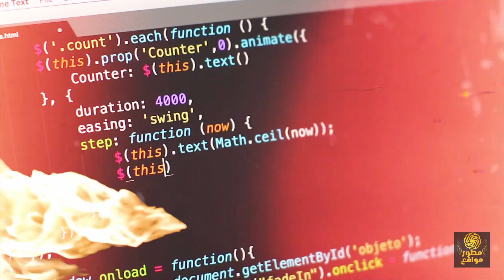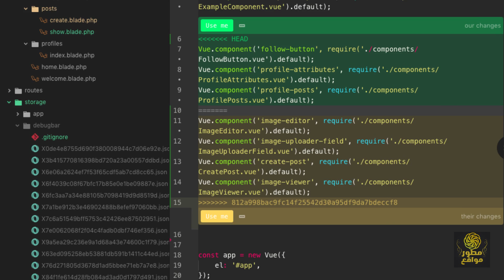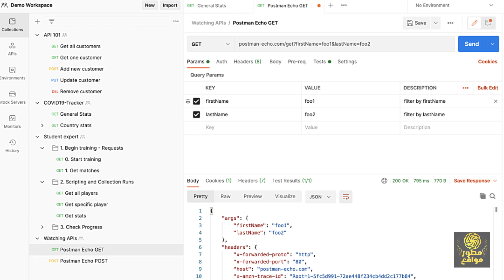مهارات مجال الباك اند قوية لسوق العمل - web developer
ادوات ومهارات قوية جداً ومفيدة لمجال الباك اند تطوير الوجهة الخلفية لجميع اللغات و بدونها لن تجد وظيفة برمجية - web back-end development.

في هذا الفيديو، سنستكشف عالم تطوير الـ Back-end ونكتشف الأدوات والمهارات الضرورية التي تساعدك في النجاح في سوق العمل. سوف نستعرض مجموعة متنوعة من الأدوات والتقنيات التي تستخدم في تطوير الـ Back-end، بالإضافة إلى المهارات الأساسية التي يجب أن تتقنها لتصبح مطورًا محترفًا في هذا المجال مثل git و github و aws و postman وغيرها من ادوات تطوير ضرورية في مجال الـ backend.